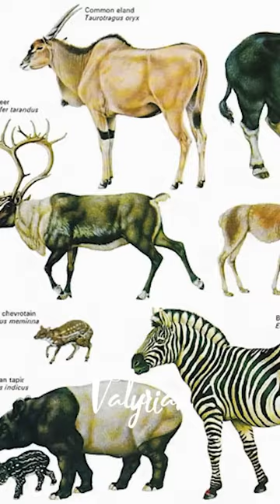Unsolved Mystery of Humans